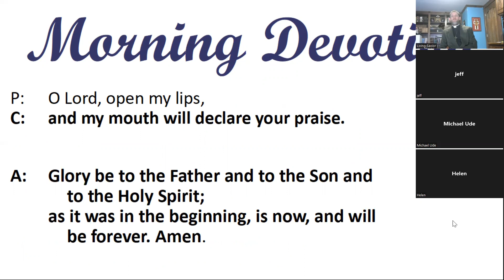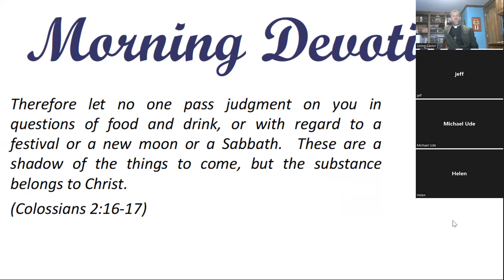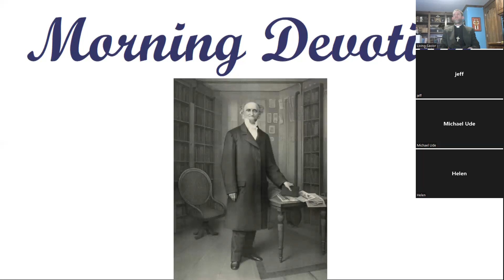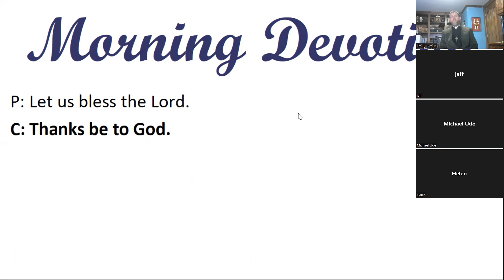Morning Devotion -- The Sabbath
Colossians 2:16-17